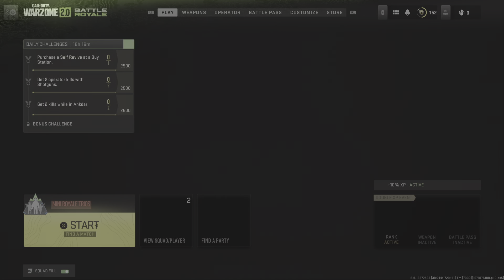Call of Duty: Modern Warfare II_20221215044344